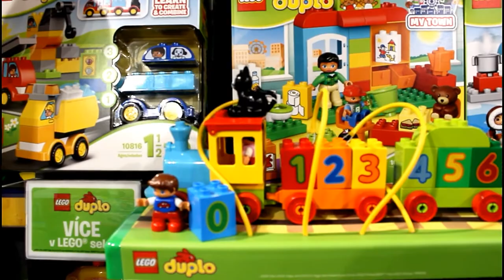Kids in a Toy Store / Children Lego Friends / Usaq eylencesi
Kids, Lego World/ Having fun in the Play Store/ Playtime - Children Lego Friends/ Usaq eylencesi, Uşaq mahnisi/ Uşaq video. Funny Kids Show/Bambule hraček/ Playground area for kids. Family fun video with nursery rhymes. Best baby song. Oyuncaq dukani/ Funplay/

Used songs:
Sound Off -  Jingle Punks;
Boo_Boogie - Dougie Wood;

Recommended our other  interesting videos:
Learn Colors with Play-Doh. Play and amuse. Preschool learning colors

Playground Fun Play Place for Kids Play Centre Ball, playground with balls in playroom

Toy Kitchen for Children Cooking Set, Kids Play with Toy Kitchen, Cooking Toys for Kids

Funny Kids with Old Macdonald nursery song. Bruno Family Park. Brno, Czech Republic

Kids Summer show time. Funny Kids Pool with nursery song & and children song This Old Man

Indoor Playground Family Fun Play Area for Kids, Baby Nursery Rhymes Song for Children